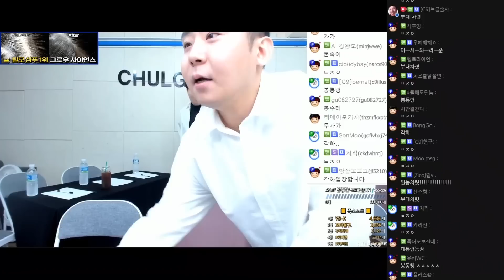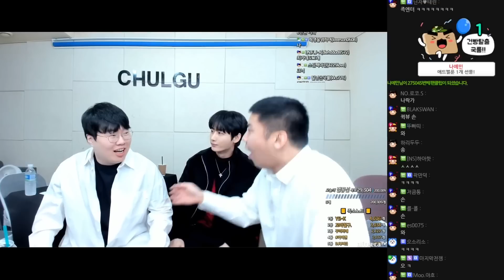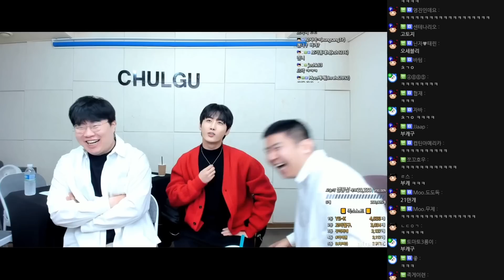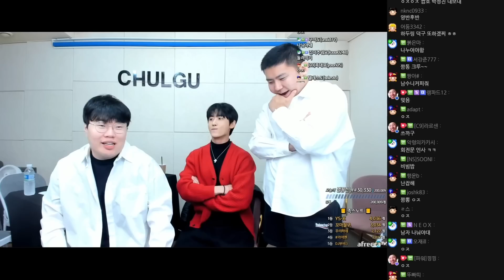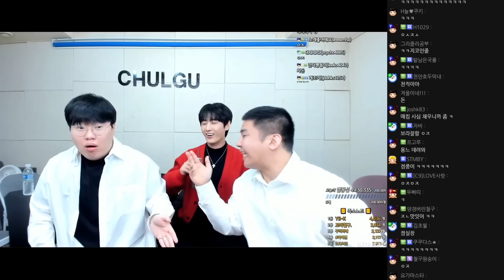철구형 크루 씨나인 오디션 심사하러 왔습니다!! [23.12.16 #1]